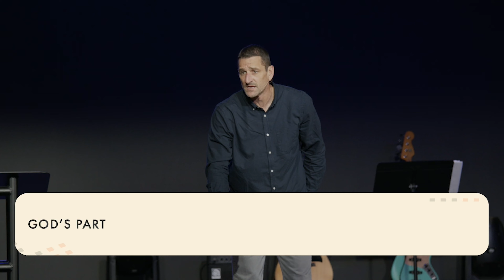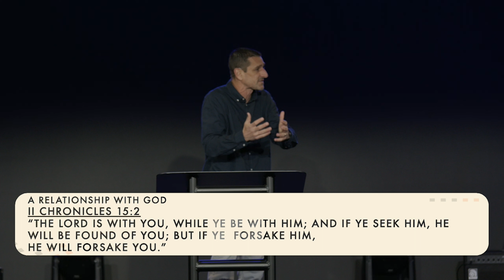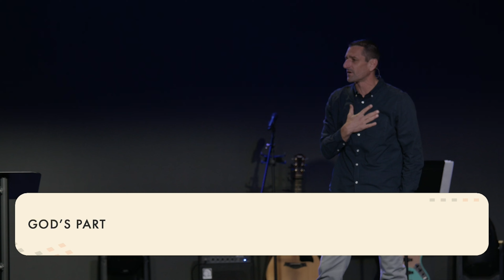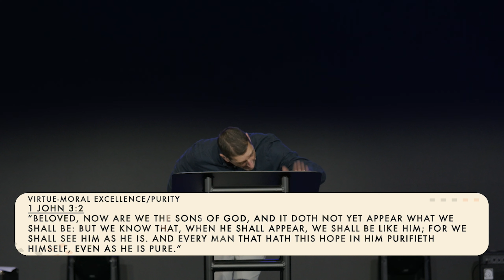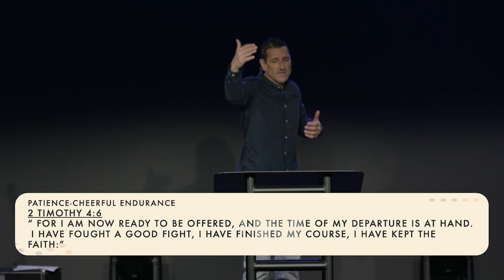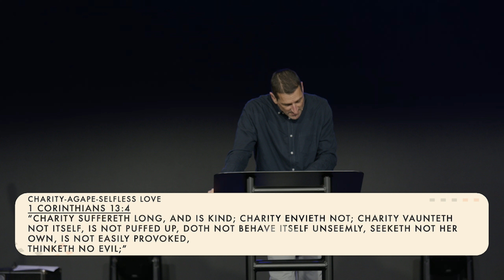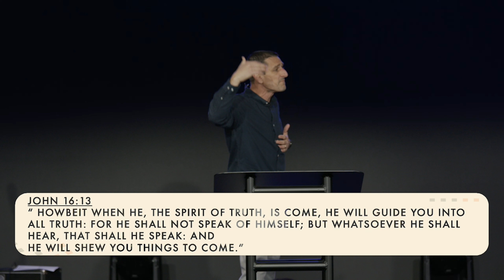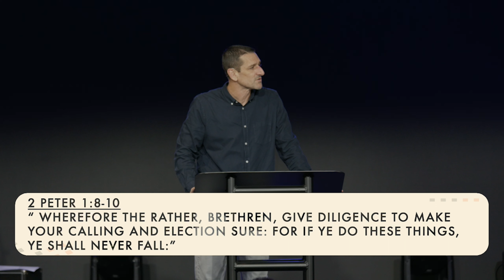Add To Your Faith